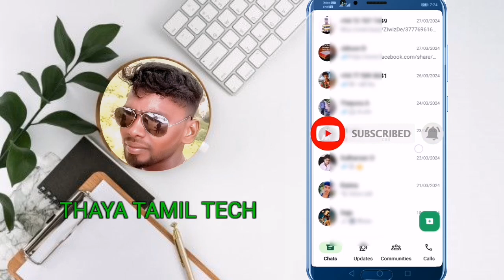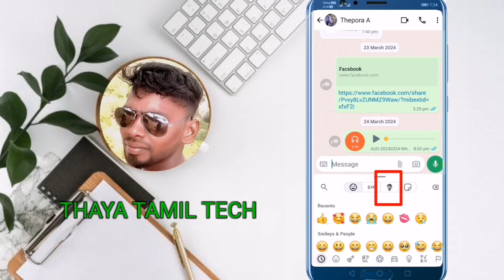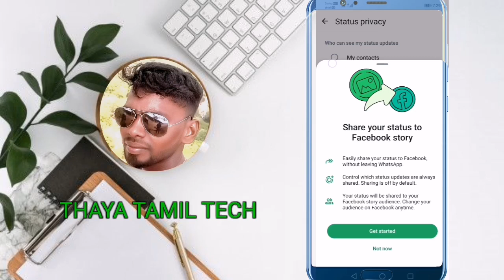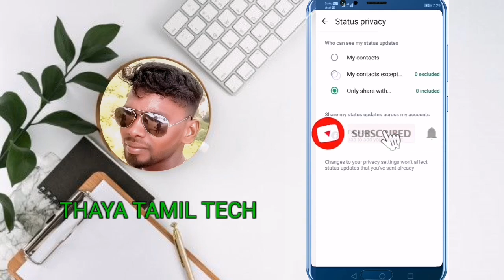WhatsApp New Update 2024/Status And Ai Sticker Update/THAYA TAMIL TECH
Hi friends wellcome to THAYA TAMIL TECH

Tamil tech is one of the top technology

நம் தமிழ் மொழியில் ஒரு பெரிய வளமான டெக் குழுவிற்கு அன்புடன் அனைவரையும்  வரவேற்கிறேன்🙏💝

Whatch this video and shereit with friends